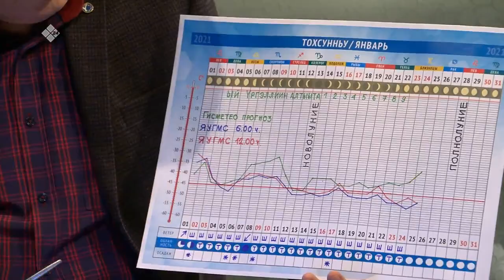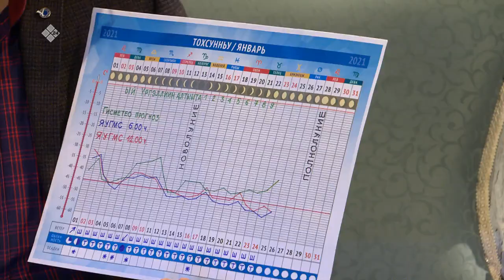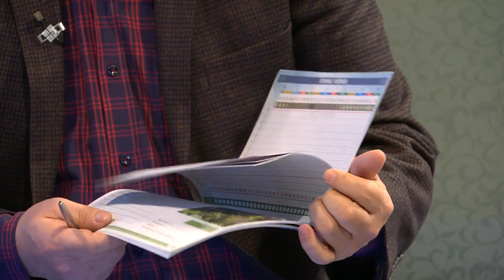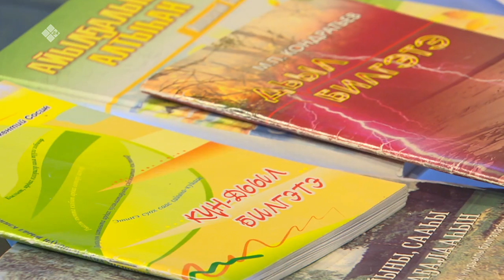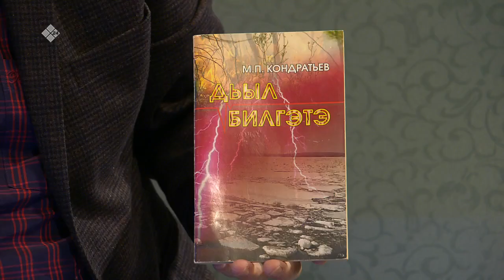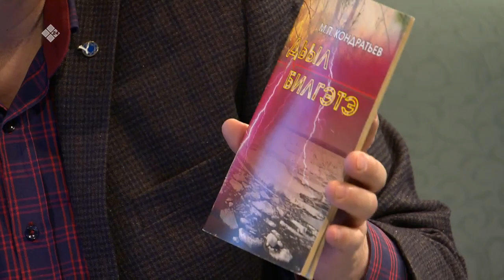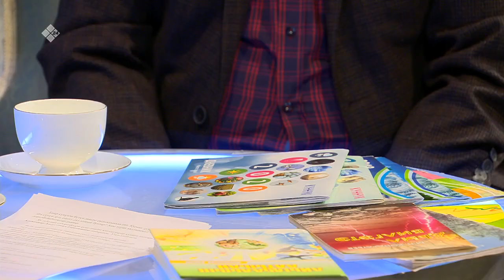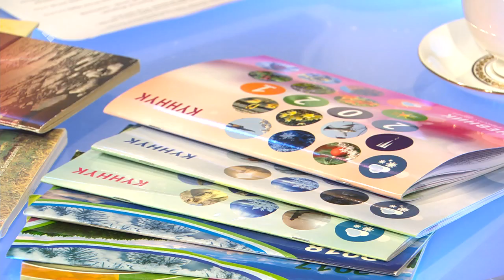«Сэһэн сирэ» биэриигэ: күнү-дьылы билгэлиир күннүк ааптара Александр Августович Герасимов (01.02.21)